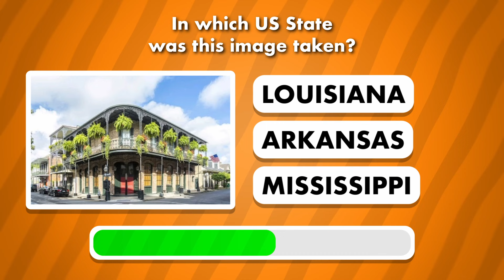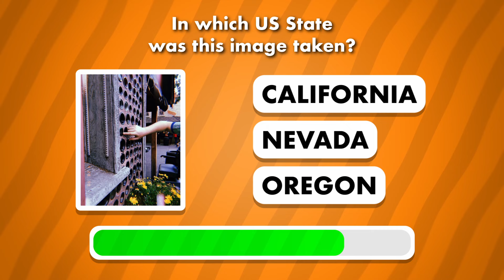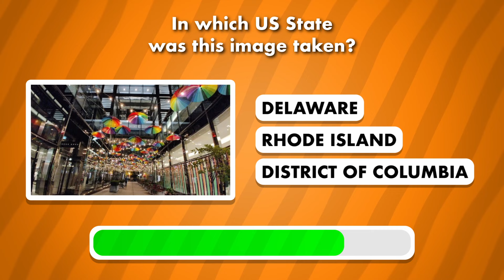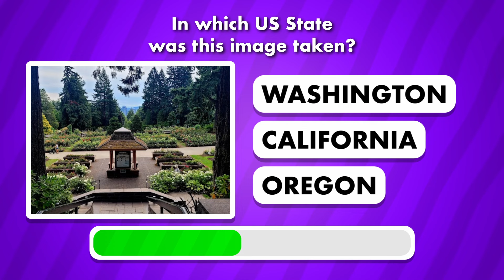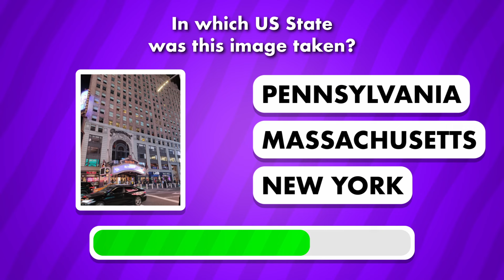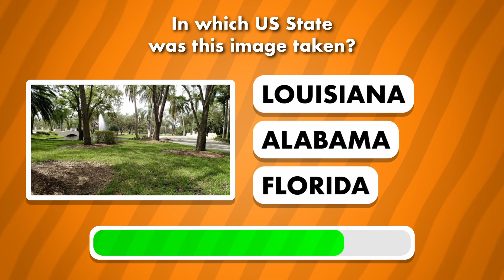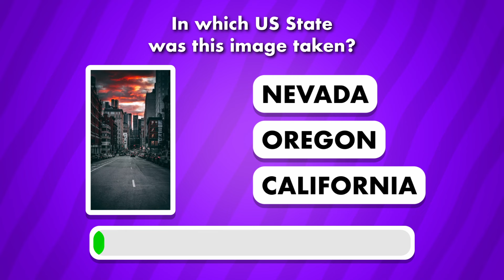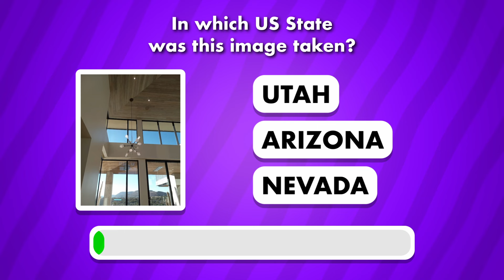Spot the State: Can You Identify These Iconic US Locations? 🇺🇸🌟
Join us on a virtual road trip across the USA! This quiz challenges you to match stunning images from places like the Venice Canals in California and the historic Graffiti Park in Texas to their respective states. Whether you're a geography buff or just love exploring, this quiz is a fun way to test your knowledge.